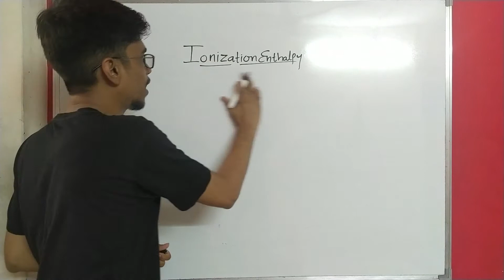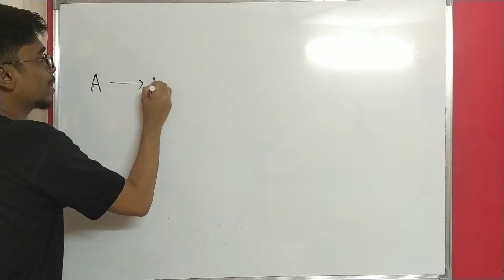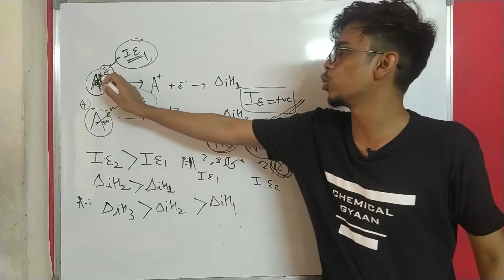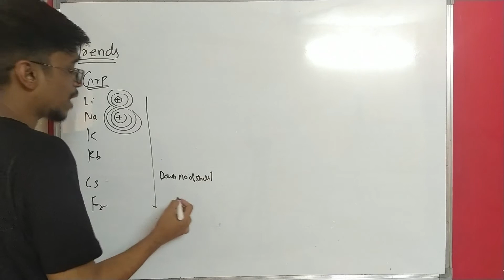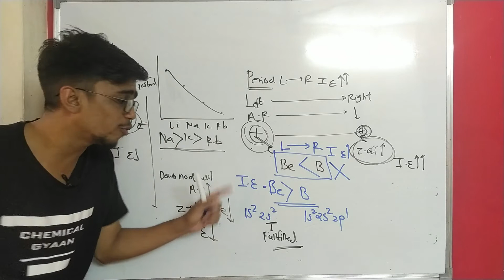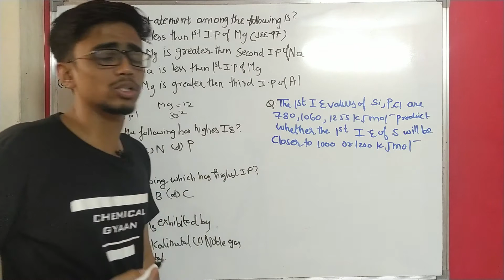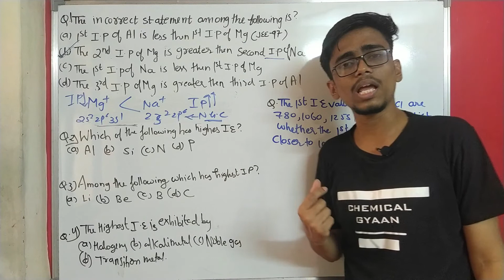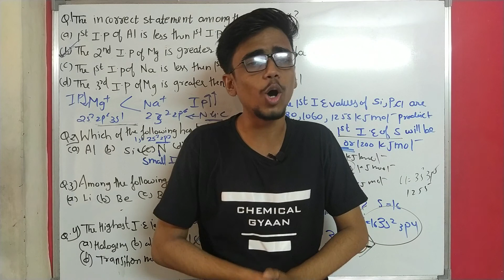05- Modern Periodic Table | Trends In Ionization Enthalpy |(Neet / Jee main)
Hello everyone in this video I have discussed the trend in Ionization Enthalpy
factors affecting Ionization Enthalpy. I have also discussed the previous year questions on Ionization Enthalpy.

You can also visit 👇
Shanti Class
branch 1 -Rajesh Yadav
Shanti classes
Next to Navjeevan Polycllinic, Above Gokul Dairy, near Laljipada police chowki, new link rd, Kandivali (W), Mumbai- 67

branch 2-Shanti Classes
Shop no. 1, Sai Vihar CHS, near Swami Samarth Mandir, Charkop Sector-8
Kandivali (W) , Mumbai-67